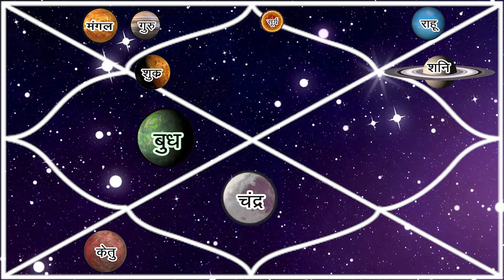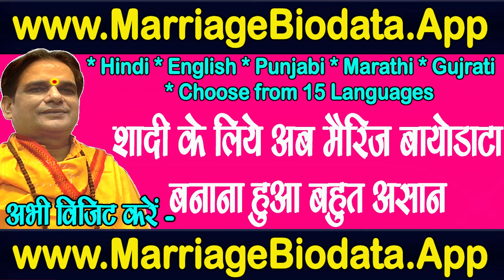गुरु जी वृषभ राशि वालों पर सूर्य ग्रह का क्या प्रभाव पड़ेगा ? | Vrishabh | Taurus | Horoscope | Free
गुरु जी वृषभ राशि वालों पर सूर्य ग्रह का क्या प्रभाव पड़ेगा ? | Vrishabh Rashi | आज से 16 अगस्त तक | Taurus |

सभी 12 राशियों पर क्या होगा सूर्य राशि परिवर्तन का असर जानने के लिए लिंक पर क्लिक करें

24x7 Help - 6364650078 पर व्हाट्सप्प मैसेज करें

प्रिय भक्त,

!! जय शनिदेव !!

अगर आप गुरू रजनीश ऋषि जी, गुरु माँ रुकमणी जी या स्वामी राज ऋषि जी का फ्री अपॉइंटमेंट एवं Special पूजा बुक कराना चाहते है तो हमारे शनि मंदिर में सोमवार से शनिवार तक सुबह 10:30 बजे से शाम को 6:00 बजे के बीच मोबाइल नंबर्स 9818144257, 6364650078, 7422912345, 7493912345, 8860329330, 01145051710 पर बात करके या व्हाट्सप्प मैसेज करके अपनी फ्री अपॉइंटमेंट एवं Special पूजा बुक कर सकते है |

गुरु रजनीश ऋषि, गुरु माँ रुक्मणी, स्वामी राज ऋषि
16/24 & 38/18, ईस्ट पटेल नगर, नई दिल्ली - 110008
Play Store App - Astrology By Guruji

👉👉 गुरु रजनीष ऋषि जी एवं स्वामी राज ऋषि जी द्वारा मंत्र सिद्ध -

👉 या आप गूगल प्ले स्टोर से इस मोबाइल एप्लीकेशन

👉👉 Important PS:

1. If you do not Trust / Like our Video, please do not watch our Videos.
2. All the disputes / legal matters related to our Video will be subject of Jurisdiction of Delhi, Govt. of India only.
3. All the information of this video is published by us in good faith and for general information purpose only. This channel, video or Publisher of this Video do not give any guarantee about the completeness & accuracy of this information